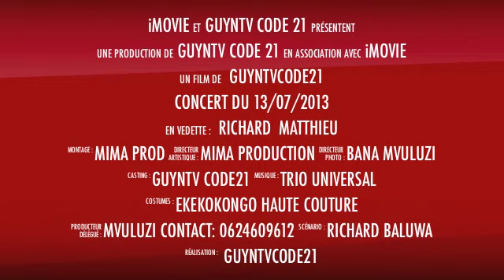concert du 13/ 07/2013 a paris LA SORTIE OFFICIEL DES ARTISTE ENGAGE FILS EVALA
les ARTISTES ENGAGÉ et ALIBI MONTANA Ont MIS LE FEU na soirée gala humanitaire